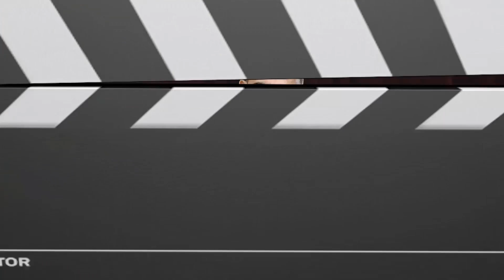BMP 23 SEPT